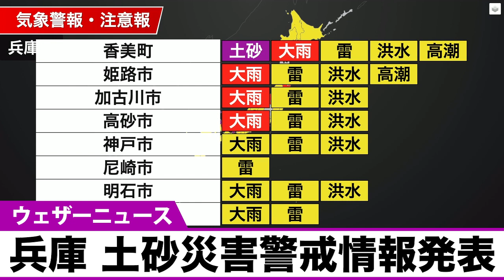兵庫 土砂災害警戒情報発表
9時40分兵庫県神戸地方気象台は香美町に土砂災害警戒情報を発表しました。
避難が必要となる危険な状況となっています【警戒レベル4相当情報［土砂災害］】。崖の近くなど土砂災害の発生しやすい地区にお住まいの方は、早めの避難を心がけるとともに、市町から発表される避難指示などの情報に注意してください。